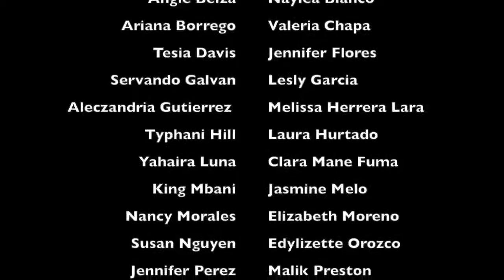Insta Psych Lectures Episode 10: Talk to Yourself! It Can Change Your Life!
Spring 2016 Semester Finale!

Source: Self-Talk as a Regulatory Mechanism: How You Do It Matters

Kross, E., Bruehlman-Senecal, E., Park, J., Burson, A., Dougherty, A., Shablack, H., & ... Ayduk, O. (2014). Self-talk as a regulatory mechanism: how you do it matters. Journal Of Personality And Social Psychology, 106(2), 304-324. doi:10.1037/a0035173